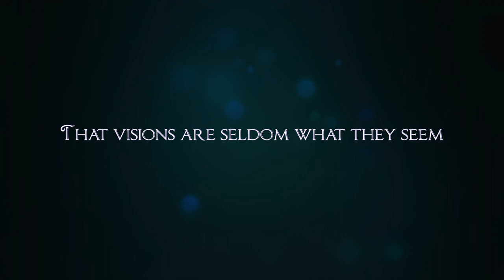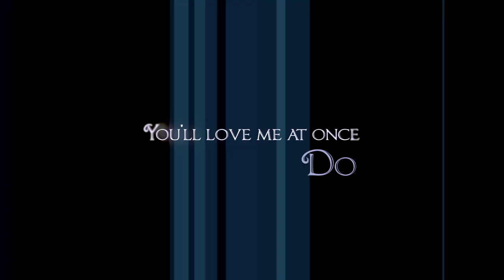Mariko Taniguchi - Once Upon A Dream (Cover) [マレフィセント]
Vocal & DTM - Mariko Taniguchi from earl (@mariko_eoc)

Illustration - Sui Yumeshima (@sui_yumeshima)
Movie Edit - Higashikozou